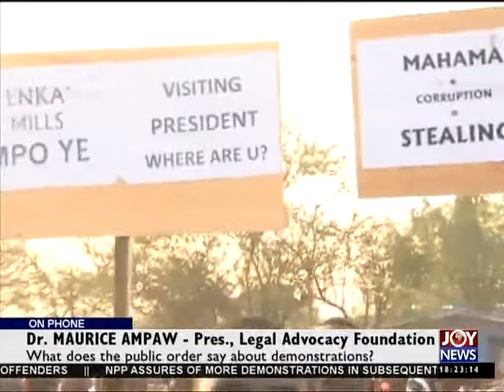Fall Out From Won Gbo Demo - Today's Big Story (19-2-15)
Police alleges New Patriotic Party (NPP) breached agreement over route. Video uploaded by : Atani Delali Emmanuel.